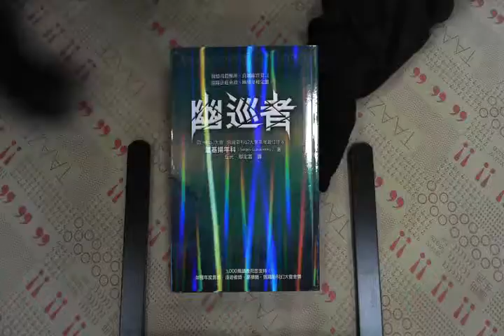TAAZE｜幽巡者 二手書書況 9861332030